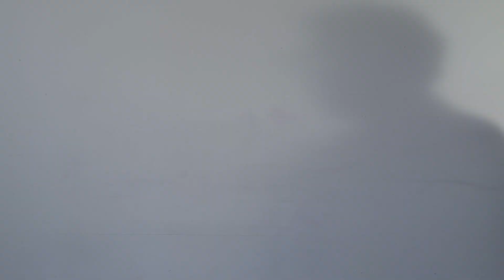Kunsthal MaakMee: Uitleg vraag 4: Wat zou je toe willen voegen aan de 'S.H.O.E.S.' tentoonstelling?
Maak als 'echte' curator de tentoonstelling mee. Druk jouw stempel op de 'S.H.O.E.S.' tentoonstelling
Uitleg vraag 4: Wat zou je toe willen voegen aan de tentoonstelling 'S.H.O.E.S.'?

Roos van Put (Adviseur Raad voor Cultuur én schoenenverzamelaar) vertelt welk paar schoenen zij wil toevoegen aan de tentoonstelling en Klaas Witsen Elias (coördinator tentoonstellingen, Kunsthal) licht toe wat er komt kijken bij het lenen van (kunst)objecten uit collecties voor een tentoonstelling.

Kunsthal MaakMee is het interactieve project waarbij het publiek bepaalt welke tentoonstelling er eind 2013 in de Kunsthal komt en hoe deze er uit komt te zien!

MaakMee bestaat uit 3 stappen:
· Stap 1: Stemmen. Op KunsthalMaakMee.nl stelt de Kunsthal drie tentoonstellingen aan je voor. Van woensdag 3 april 2013 tot en met zondag 12 mei 2013 kunnen stemmen uitgebracht worden. Kies jouw favoriet! Welke tentoonstelling krijgt jouw stem?
· Stap 2: MeeMaken. Aan de hand van veertien vragen neem je actief deel aan de totstandkoming en het ontwerp van de winnende MaakMee tentoonstelling.
MeeMaken kan van dinsdag 14 mei tot en met zondag 24 november 2013.
· Stap 3: Bezoeken. Op zaterdag 14 december opent de MaakMee tentoonstelling in de Kunsthal Rotterdam die tot en met 23 maart 2014 te zien is.

Iedereen kan deelnemen aan MaakMee. Aanmelden en inschrijven kan ieder moment tijdens stap 2 tot 24 november 2013. Druk jouw stempel op de tentoonstelling!